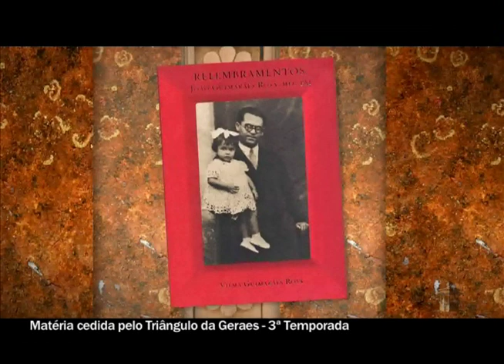A filha de Guimarães Rosa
Na edição 466 do programa Uberlândia de Ontem e Sempre, conheça Vilma Guimarães Rosa, filha do autor João Guimarães Rosa, que conta um pouquinho sobre a vida e obra do pai. Programa 466, segundo bloco.

Entrevistados:
Vilma Guimarães Rosa - Filha de Guimarães Rosa